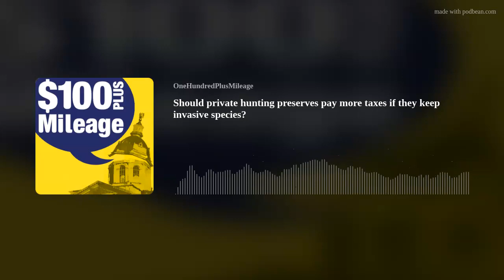$100 Plus Mileage S1E7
The state House of Representatives is set to vote on a bill that could increase property taxes for private hunting preserves in the Granite State. The bill has not received a lot of attention, but it ties together the diverse challenges of invasive species, property tax rates, open space preservation, funding for the Fish and Game Department, and even the Laurie List of cops with credibility issues.